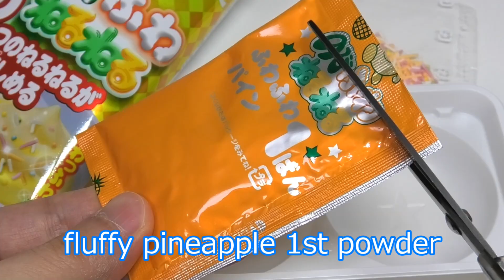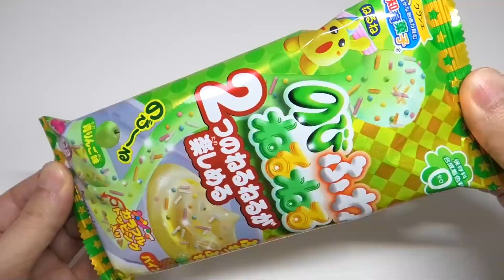Fluffy and Stretch NeruNeru Japanese DIY Candy ASMR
DIY Candy Nerunerunerune series new item 'Nobi Fuwa NeruNeru'. Nobi means stretch, Fuwa means fluffy. The yellow neruneru is pineapple flavor and fluffy, the green neruneru is greenapple flavor and stretch. It's made by Kracie(popin cookin series maker). The last part is my favorite;)